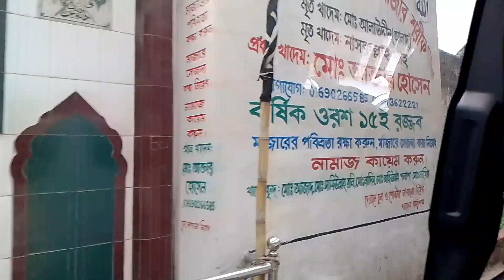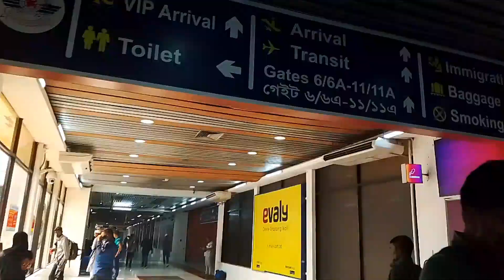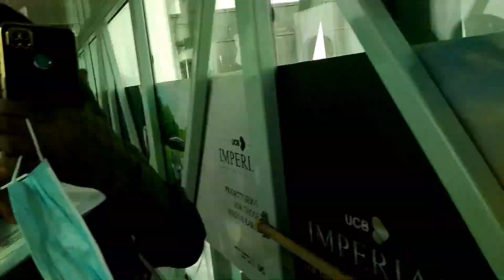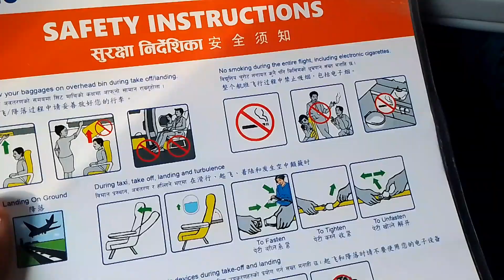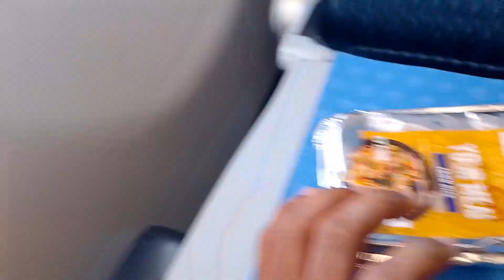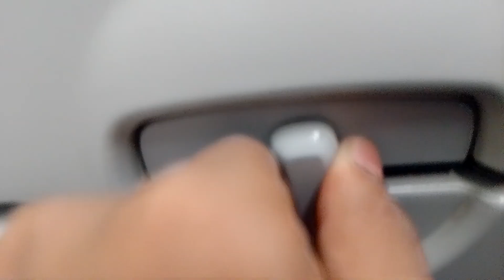Travel 𝙑𝙇𝙊𝙂-3 Dhaka To Saudi Arob Dammam🇸🇦subscribeNow #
Assalamulaikum viewers 🤗
This is my Third  VLOG of Saudi arob

VLOG-2♥